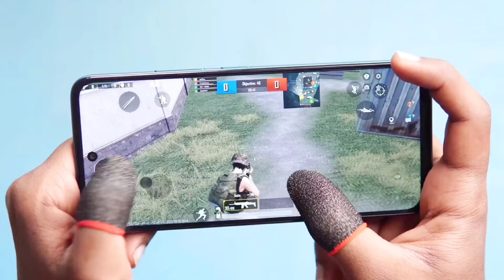Poco M6 Pro 5G Pubg Test, Graphics Test, Price Only ₹9,999/-😱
Hey Guy's today in this Video PUBG - BGMi Gaming Test & Review in Poco M6 Pro 5G and see the by-Default PUBG - BGMi Graphics Settings in this Device. The Performance it's comes to Qualcomm Snapdragon 4 GEN 2 (6nm) and 5000mAh Battery with 22.5w Fast Charging Support in this Device.

🔸Topic Cover:-
1. Poco M6 Pro 5G
2. Poco M6 Pro 5G Unboxing
3. Poco M6 Pro 5G Pubg Test
4. Poco M6 Pro 5G Pubg Test Graphics
5. Poco M6 Pro 5G Pubg Test Gyroscope
6. Poco M6 Pro 5G Pubg Test Smooth Extreme
7. Poco M6 Pro 5G Pubg Test 90 Fps
8. Poco M6 Pro 5G Pubg Test with Fps Meter
9. Poco M6 Pro 5G Bgmi Test
10. Poco M6 Pro 5G Bgmi Test Graphics
11. Poco M6 Pro 5G Bgmi Test Gyroscope
12. Poco M6 Pro 5G Gaming Test
13. Poco M6 Pro 5G Review
14. Poco M6 Pro Pubg Test
15. Poco M6 Pro Bgmi Test

"Bala Ji" 🕉